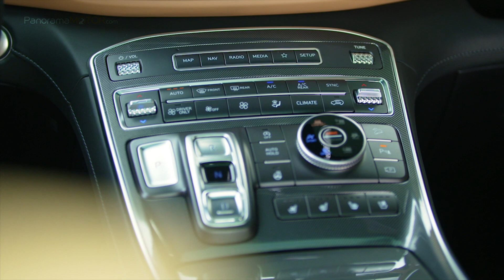Hyundai Santa Fe 2021 | MOTORES HÍBRIDOS E HÍBRIDOS ENCHUFABLES PARA EL NUEVO SUV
El nuevo Hyundai Santa Fe presenta un nuevo diseño robusto pero sofisticado, con importantes innovaciones en la propulsión gracias a sus motores híbridos de última generación.
GALERÍA IMÁGENES:

El Santa Fe, será el primer vehículo de Hyundai en Europa en utilizar la nueva plataforma de vehículos de tercera generación de la compañía, lo que dará como resultado un mejor rendimiento, eficiencia y seguridad.

El nuevo diseño exterior de Santa Fe hace una declaración única en el segmento SUV, combinando presencia imponente.

El llamativo diseño frontal destaca por su forma distintiva de rejilla ancha, que abarca las unidades principales de los faros.

Las luces LED diurnas (DRL) únicas y llamativas en forma de T crean un gráfico distintivo inconfundible y también revelan la señal de giro como una función dual.

En el parachoques inferior, la placa de deslizamiento robusta abraza la entrada de aire inferior, formando una abrazadera y apoyando visualmente la arquitectura de la rejilla principal.

Para completar la poderosa presencia de la parte delantera, las esquinas están dominadas por entradas aerodinámicas orientadas verticalmente que mejoran la eficiencia del flujo de aire y fortalecen la impresión vertical y robusta.

Los revestimientos de arco de rueda más anchos y los nuevos diseños de llantas de aleación, incluida una opción de 20 pulgadas, refuerzan el fuerte carácter del nuevo Santa Fe.

En la parte trasera, el nuevo diseño de la luz trasera con gráficos estirados horizontalmente refuerza visualmente el ancho de la carrocería, además se ha agregado una banda reflectora roja para conectar las luces traseras.

Para lograr armonía y refinamiento, los diseñadores dieron forma a la fascia del parachoques trasero con un enfoque en lograr un diseño de parte trasera más tranquilo y sofisticado. Esto subraya la postura amplia y la fuerza del vehículo.

El nuevo interior del Santa Fe ahora ofrece más espacio, comodidad y conveniencia en comparación con el modelo anterior y lleva el automóvil a un nuevo nivel de lujo con cada componente terminado en materiales premium de tacto suave.

Cuenta con un nuevo diseño de tablero inferior, una consola central rediseñada y una nueva pantalla táctil AVN de 10.25 pulgadas. También de forma opcional puede tener un cuadro de instrumentos digital.

La nueva consola central flotante con botones de cambio por cable está conectada al crash pad en una curva suave.

Por primera vez, el nuevo Santa Fe viene con un selector de modo de terreno: una perilla de control ubicada en la consola central para cambiar convenientemente entre diferentes modos de manejo.

El nuevo Santa Fe es el primer Hyundai en Europa en salir a la venta con los nuevos sistemas de propulsión, híbrido e híbrido enchufable.

En el futuro cercano se dará a conocer más información sobre la nueva línea de trenes de potencia de Santa Fe.

La estabilidad del vehículo se ve reforzada por la posición baja de los equipos pesados ​​dentro de la nueva plataforma, lo que reduce el peso y disminuye el centro de gravedad.

La aerodinámica también se ha mejorado para que la resistencia del aire se minimice para ofrecer una excelente eficiencia de combustible, potencia y rendimiento de conducción.

Los puntos fijos para los brazos de dirección se han colocado más cerca del centro de las ruedas delanteras, lo que permite un manejo más ágil.

Mientras tanto, el rendimiento de ruido, vibración y dureza (NVH) se mejora a través de sistemas reforzados de absorción de sonido en partes sensibles a la vibración.

La nueva plataforma también trae consigo mejoras significativas en la seguridad de colisión, gracias a las mejoras en ingeniería.

El nuevo Santa Fe estará disponible en Europa a partir de septiembre de 2020.